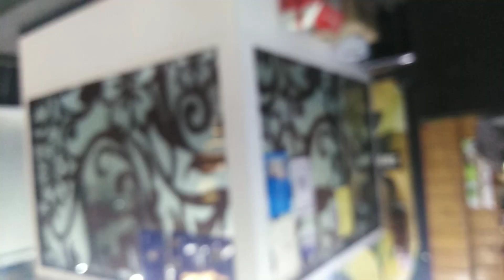Going to Darjeeling Town // hair Spa // My Life in Darjeeling 9 // Happy Suraksha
With love
Suraksha